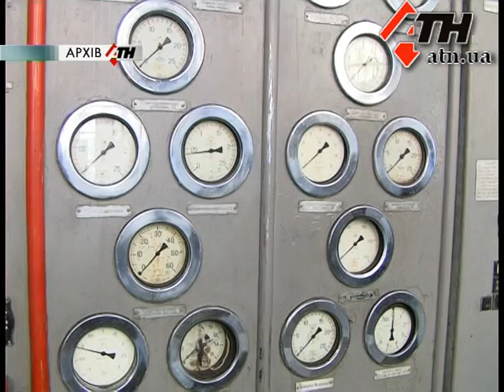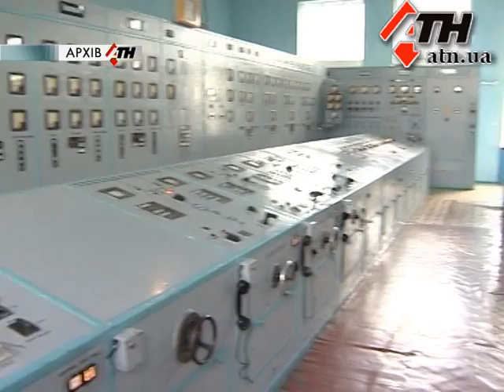24.07.12 - Реформа в теплоснабжении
Реформа в теплоснабжении или передел энергетического рынка? Накануне одна из теплоэлектроцентралей Харьковской области была передана в концессию